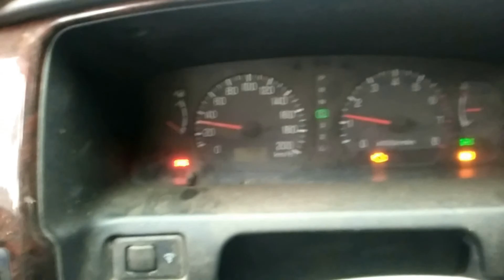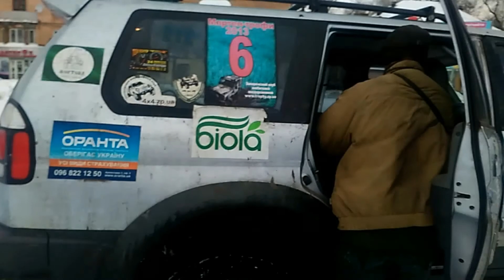СНОУБОРД и МИЦУБИСИ ПАДЖЕРО СПОРТ.4х4.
чисто американский сноубордист учит нас кататься.
а мы в свою очередь показываем как мы умеем развлекаться)))
коментируй.